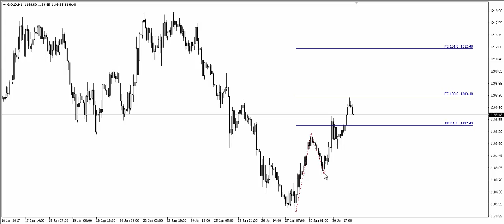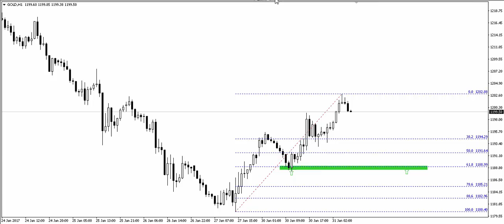Czy podwójna geometria powstrzyma Złoto? - 31.01.2017